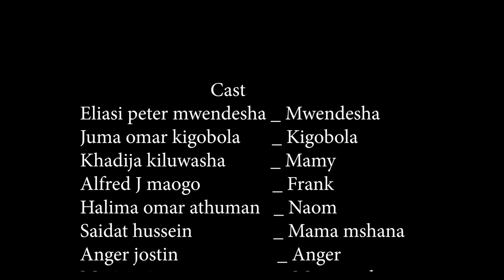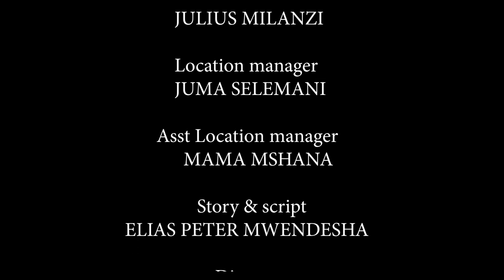Laana ya Mali PART 04